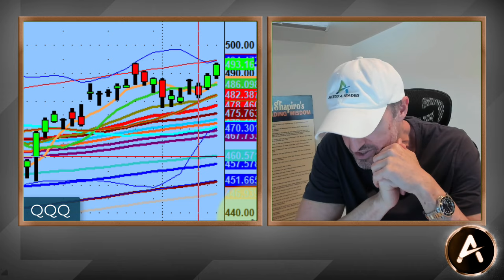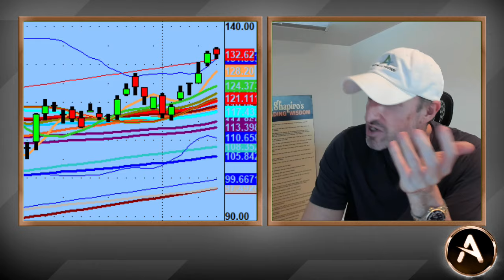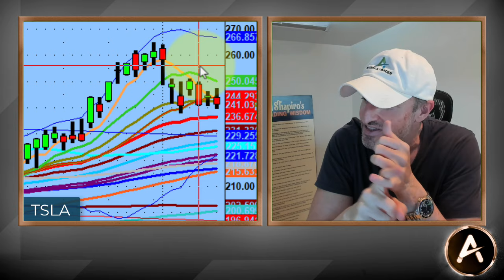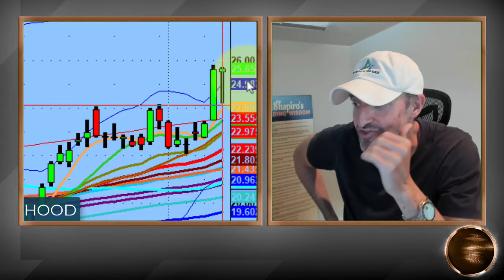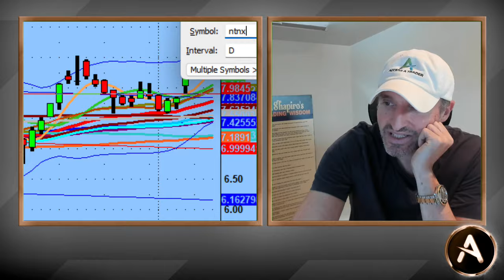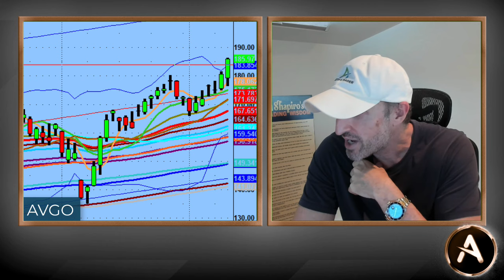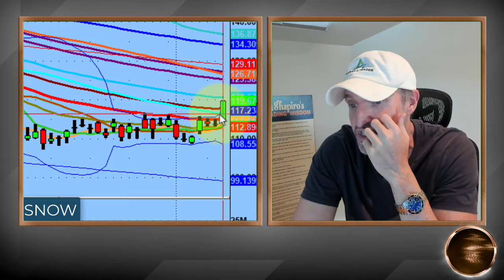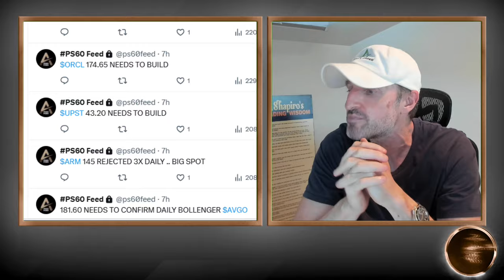When Your Trading Day Just Can't Get Going And Then You Are Saved By This Random Name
I tried, then tried again and maybe even a third time.

The trading day was just not clicking with the usual suspects that I trade.

Then this name, of all names, was the name that saved my day.

As I have said before...you only need one!

💚 COMMUNITY SUPPORT 💚